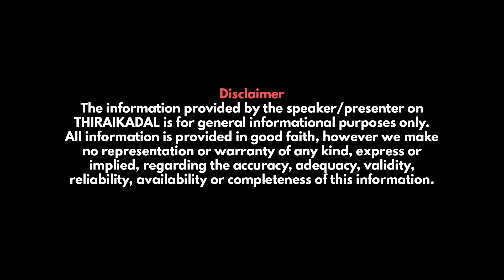GOAT trailer வேற மாறி வந்திருக்கு🔥 தலைவன் வந்துகிட்டே இருக்கான்🥳 | Archana Kalpathi | VIjay